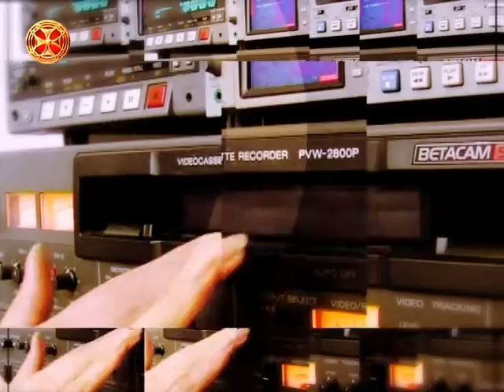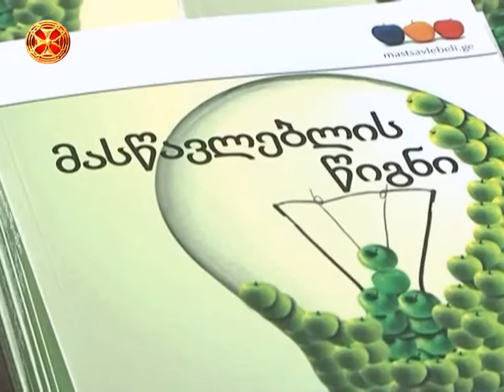სიახლენი - 04.07.2015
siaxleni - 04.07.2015